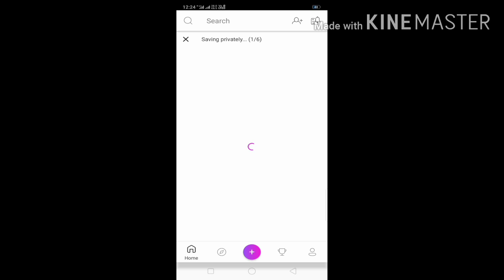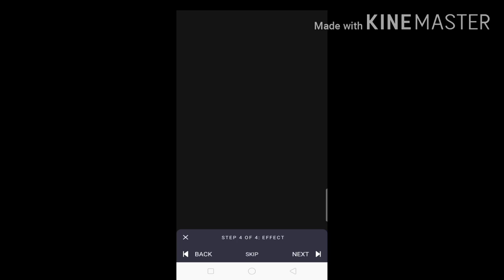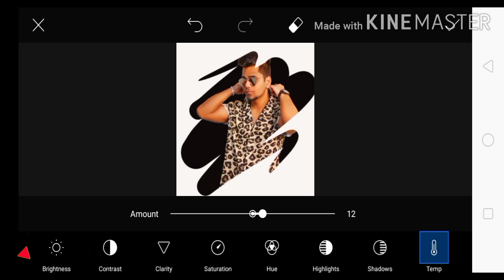Pain stroke photo editing in picsart by Sizz Editzz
"Sizz Editzz" this channel is about Mobile Photo editing Tutorials.

How to edit Independence day photo editing Tutorial:---